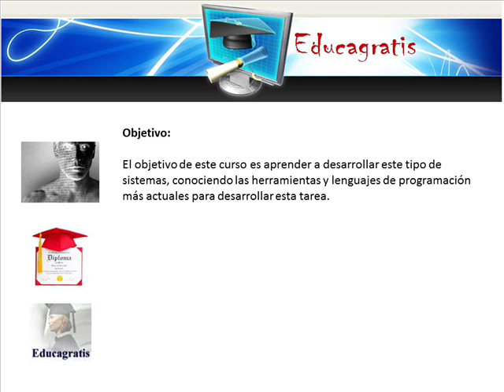Curso de Sistema Expertos